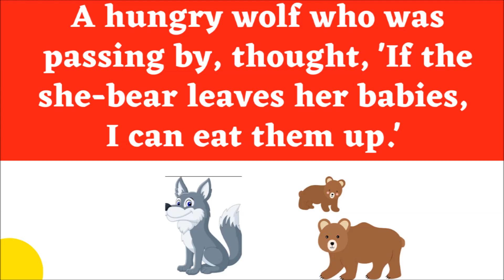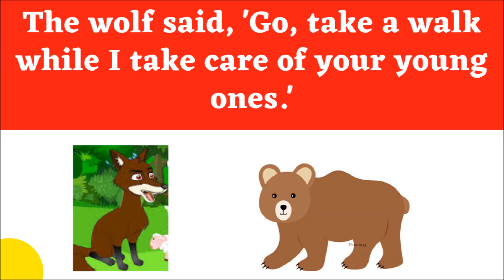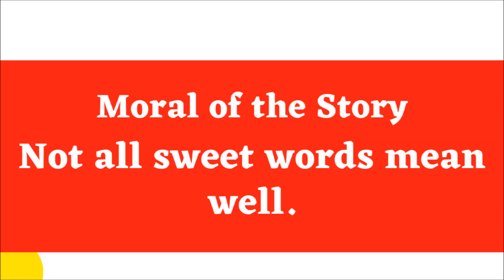The Cunning Wolf | English through stories with Tamil கதைகள் வழியாக ஆங்கிலம் கற்போம்|Story 23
In this video we will learn English through story. This is the part of spoken English in Tamil. Learning English through story will be the easiest way of remembering new vocabularies and other things. Practice this things daily and speak English fluently.

Daily Usage sentences in Tamil.
Common mistakes in english
learn english through movies,
learn english,learn english with movies,
how to learn english,english through movies,learn english speaking,english movies,
learn english online,english,
speak english,
learn english,english story,
english stories,learning english,
ல்earn english by story,
stories to learn english,
learn english through stories level 6,
english,
listen english story,learn english with subtitles
english through tamil,
learn english,english,
spoken english,
learning english through tamil,
tips to speak english through tamil,
english to tamil,
speak english from tamil,
learning english in tamil,
speak english fluently and confidently - through tamil,
spoken english,
spoken english tamil,
english through tamil,
english grammar through tamil,
spoken english tutorial,
english grammar,
speak english through tamil,
idioms in tamil,
idioms and phrases in tamil,
idioms,tamil,
idioms meaning in tamil,
phrases and idioms in tamil,
english idioms meaning in tamil,
idioms and phrases with meanings in english,
idioms meaning and example in tamil,
english idioms and phrases in tamil,
idioms and phrases,
idioms and phrases with meanings in tamil,
phrases and idioms,
english idioms and phrases with meanings in tami